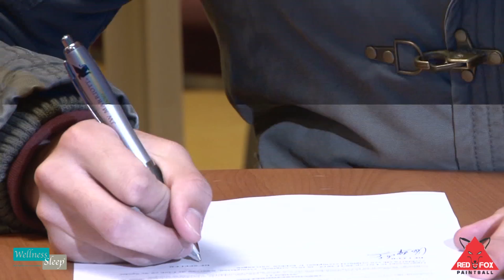Vier academiciens tekenen profcontract bij Lierse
Vier academiciens tekenen profcontract bij Lierse: Anas Tahiri, Faysel Kasmi, Mouad Tauil en Ahmed El Messaoudi